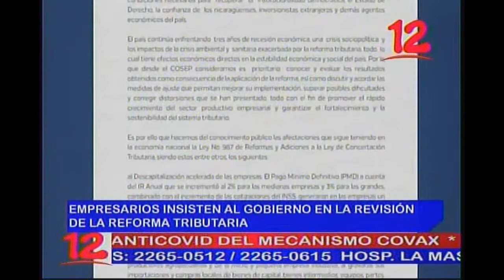NOTICIAS 12 EMPRESARIOS INSISTEN AL GOBIERNO EN LA REVISION DE LA REFORMA TRIBUTARIA 11 MARZO 20